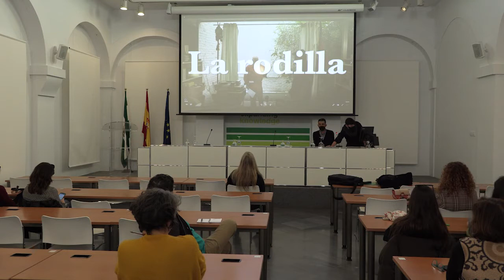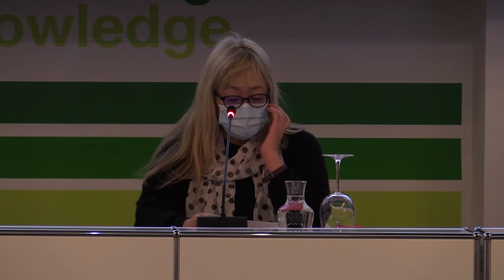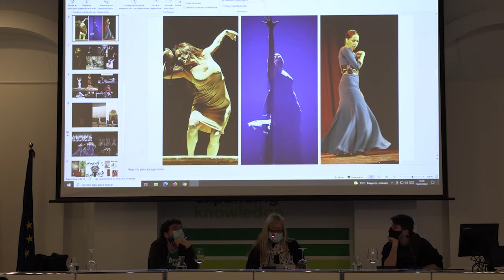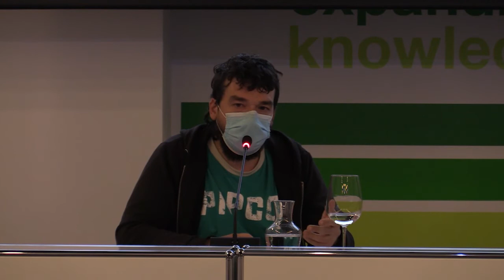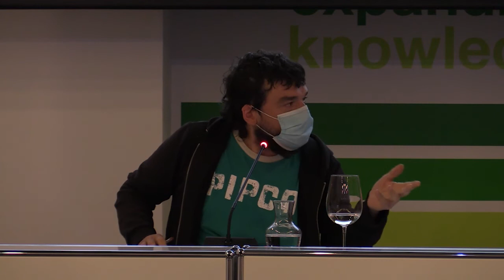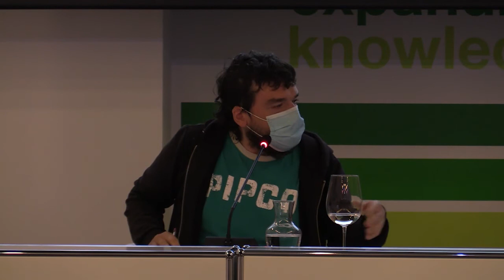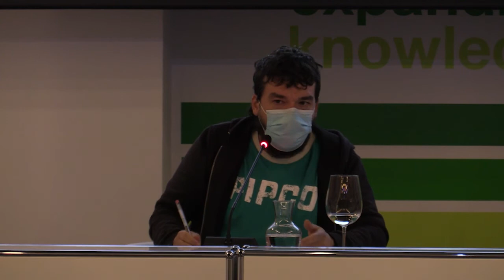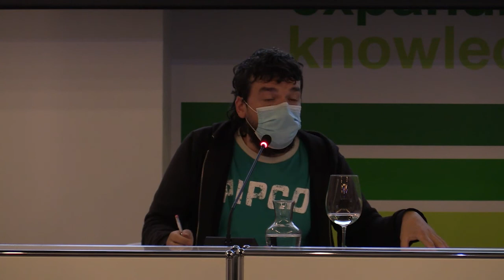"Las revoluciones flamencas a través de sus imágenes", con Carlos García Simón y Kyoko Shikaze.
Las Jornadas ‘Retrospectivas críticas. Tres décadas en el sistema-arte’, celebradas los días 18, 19, 20 y 25 de enero de 2022, organizadas por la pie.fmc (Plataforma Independiente de Estudios Flamencos Modernos y Contemporáneos), con el patrocinio de la mencionada Universidad Internacional de Andalucía – UNIA, contaron con diferentes sesiones en las sedes de ambas entidades. Este vídeo recoge el debate titulado ‘Las revoluciones flamencas a través de sus imágenes', de manos del crítico de flamenco del periódico El País, Carlos García Simón, y Kyoko Shikaze, periodista, corresponsal y coordinadora flamenca en España y Japón, con la moderación del escritor y productor Enrique Fuenteblanca.